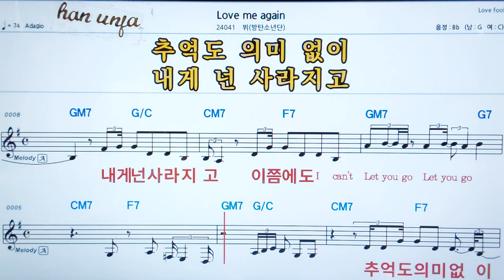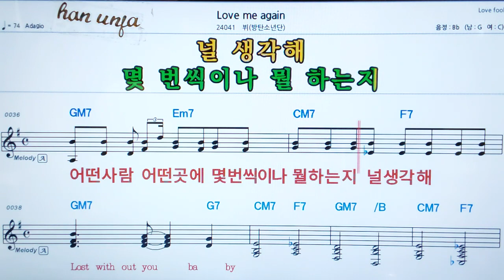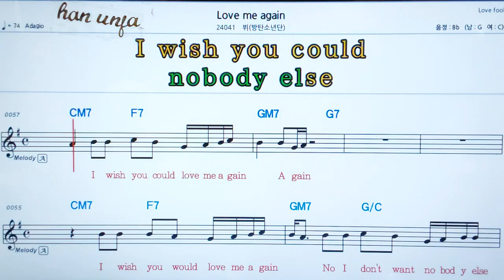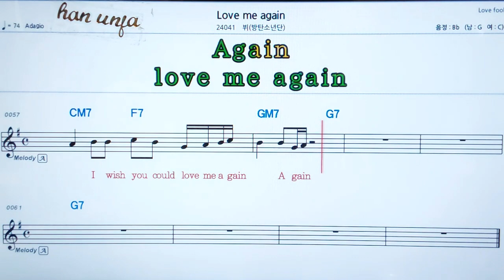💖ㅣLove me again/뷔(BTS) 👍MR,가라오케 악보 코드 가사 ,Karaoke반주